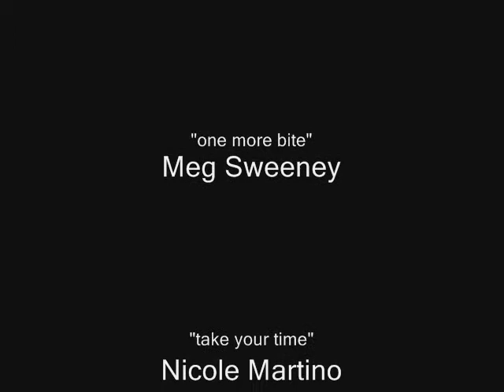Donkey Punch V3 Coopers Rock WV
Garrett climbing